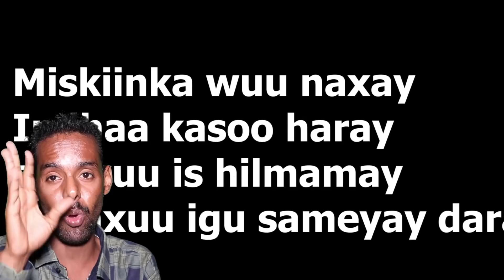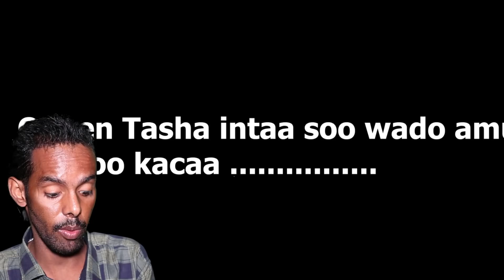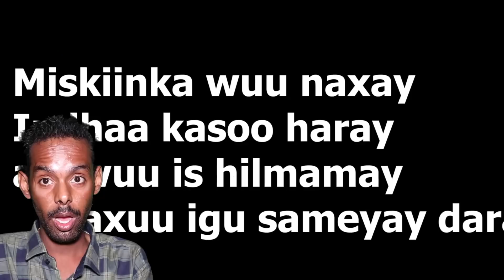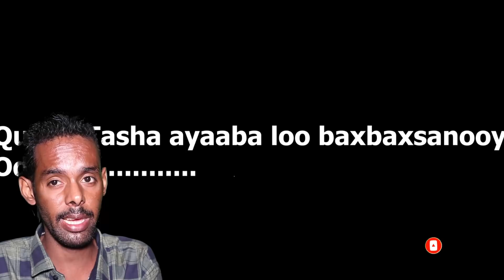YAAB FANAANADA RASMI REYS OO NINKEDA NAAG KALE KU QAWATAY CEEBTA ADUUNKA YAAHU DAAWO ADAA YAABIDOONE